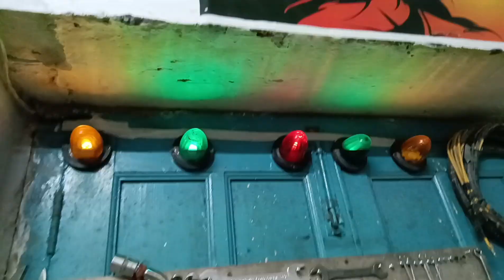Welcome MY Shop Lally Auto Electrician